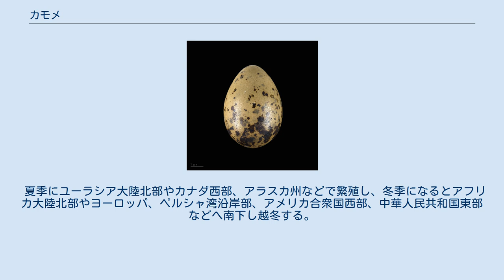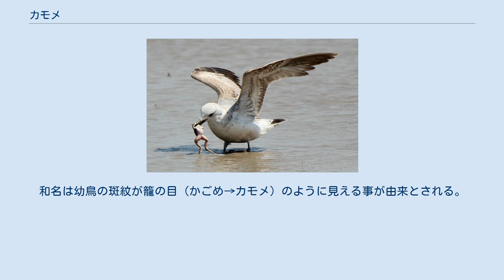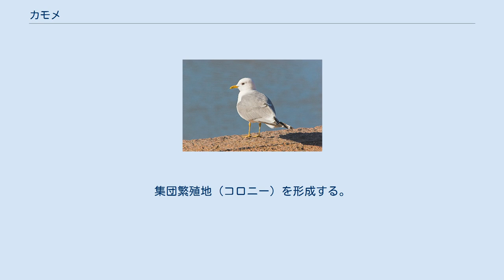カモメ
カモメ（鴎、Larus canus）は、鳥綱チドリ目カモメ科カモメ属に分類される鳥類。
 夏季にユーラシア大陸北部やカナダ西部、アラスカ州などで繁殖し、冬季になるとアフリカ大陸北部やヨーロッパ、ペルシャ湾沿岸部、アメリカ合衆国西部、中華人民共和国東部などへ南下し越冬する。
日本では主に亜種カモメが冬季に越冬のため飛来（冬鳥）するが、亜種コカモメが飛来した例もある。
頭部や体下面の羽衣は白い。
背中や翼上面は青灰色の羽毛で被われる。
尾羽の色彩も白い。
初列風切の色彩は黒く、先端に白い斑紋が入る。
 嘴は小型で細い。
後肢は細い。
嘴や後肢の色彩は灰黄緑色や黄色で、嘴先端に不明瞭な黒い斑紋が入る個体もいる。
 幼鳥は全身が灰褐色の羽毛で被われ、肩を被う羽毛や翼上面の外縁（羽縁）が淡褐色。
和名は幼鳥の斑紋が籠の目（かごめ→カモメ）のように見える事が由来とされる。
尾羽の先端が黒い。
嘴は黒い。
後肢の色彩は淡ピンク色。
 夏季は頭部から頸部にかけて斑紋が無く（夏羽）、冬季は頭部から頸部にかけて淡褐色の斑点が入る（冬羽）。
 以下の亜種の分類・分布（繁殖地）は、IOC World Bird List(v 10.2)に従う。
和名は日本鳥類目録 改訂第7版に従う。
 沿岸部や河口、干潟などに生息する。
同科他種と混群を形成する事もある。
漢字表記は本種の鳴き声に対する当て字で、アメリカ合衆国における英名mewも鳴き声（英語圏でのネコの鳴き声にあたる）に由来する。
 食性は雑食で、主に魚類、動物の死骸などを食べる。
沿岸部の岩礁や草原などに巣を作り、卵を産む。
生後3年で成鳥羽に生え換わる。